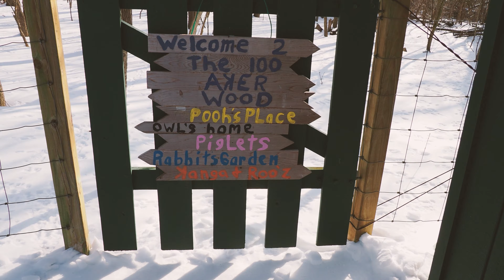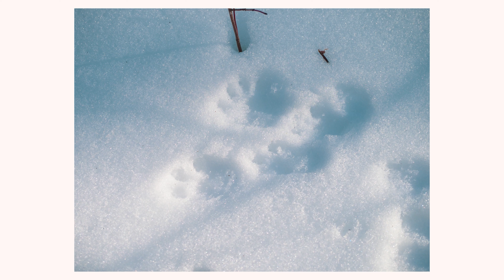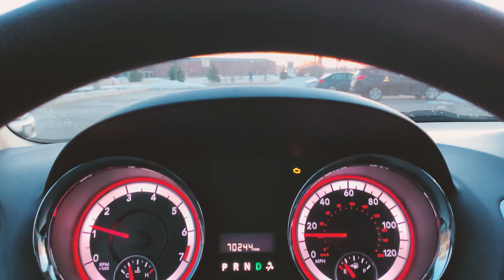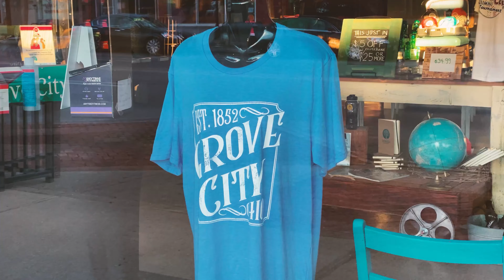My Hometown - Grove City, Ohio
After spending a year on Guam, I had the chance to return home to visit my family in Ohio. This video features my hometown, Grove City. I lived in Grove City from the time I was 5 years until I turned 27. Although I've lived other places since then, my heart still considers Ohio home. Megan made the trip with me and we got to spend some time with her grandparents. Ohio was slightly colder than Guam (but just slightly).